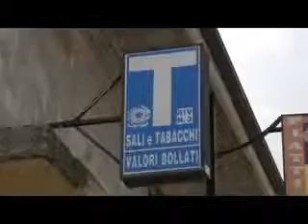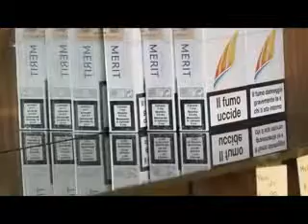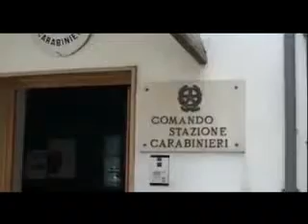Atena Lucana. I ladri tentano il tris al tabacchino di C. Annunziata